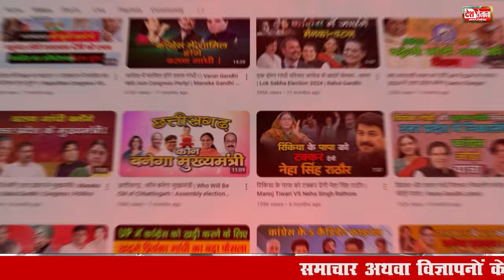पृथला विधानसभा क्षेत्र में खिल पाएगा कमल या अब भी रहेगी बंजर जमीन! | Prithla Vidhan Sabha 2024